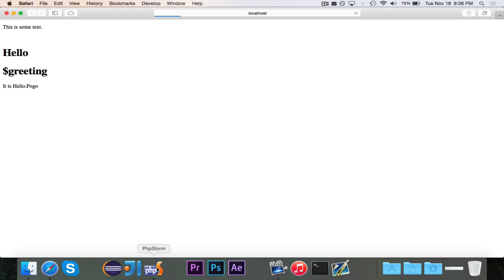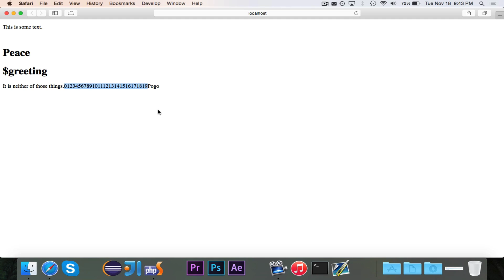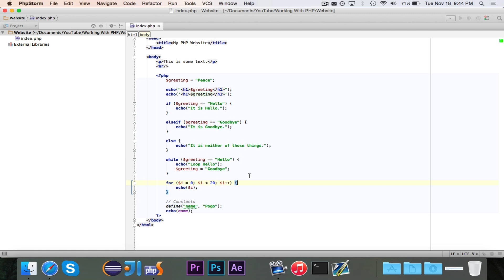[Working With PHP] Episode 3: Control Statements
In this episode, we learn about control statements, like the if statement and for and while loops.